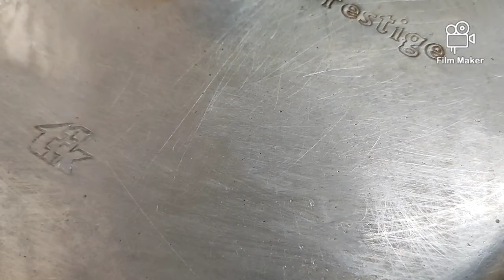Munagaku pappu//mooringa dal//Drumstick leaf dal//simple lifestyle my Telugu channel